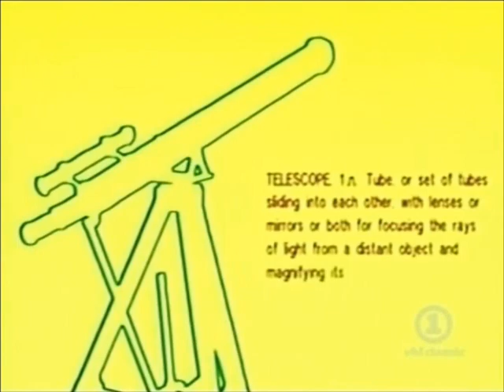PETE SHELLEY - Yesterday's Not Here ( exclusive video )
digitally remastered audio